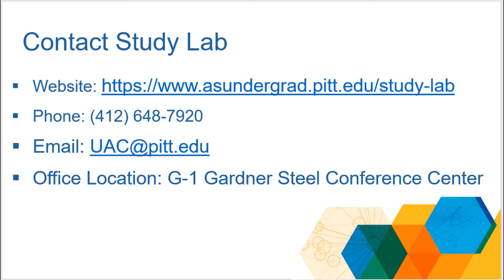Studying for Midterms